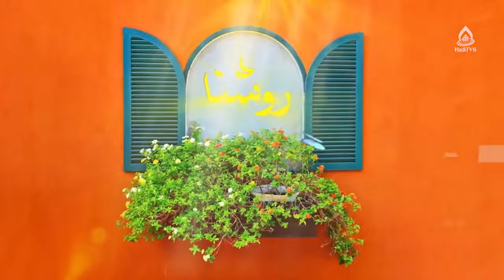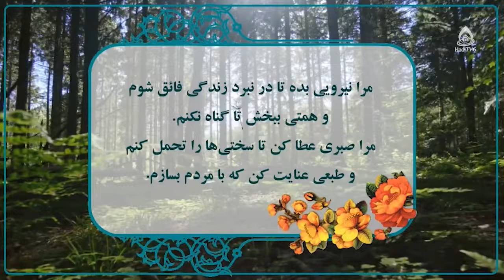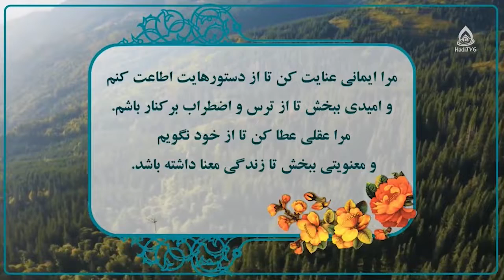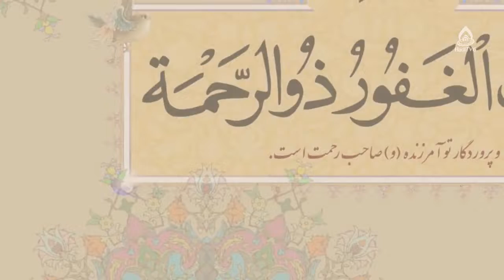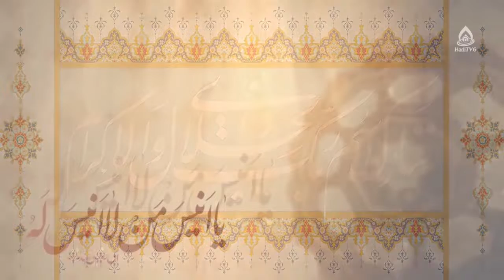نظام خانواده و تاثیر عوامل بیرونی، ماستر سهیلا حسن زاده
کارشناس: ماستر سهیلا حسن زاده
موضوع: نظام خانواده و تاثیر عوامل بیرونی، قسمت ۱
مجری: زینب‌ السادات ظهوری